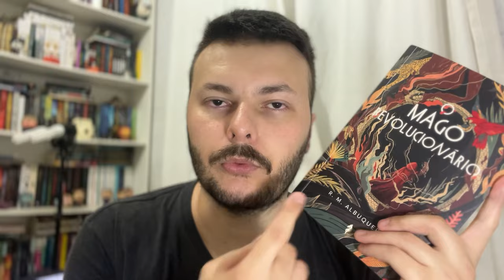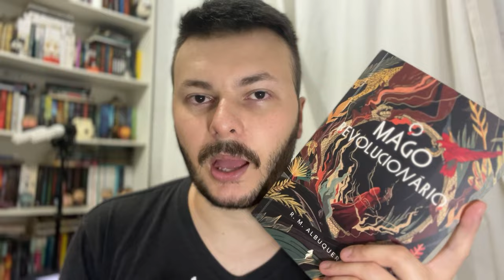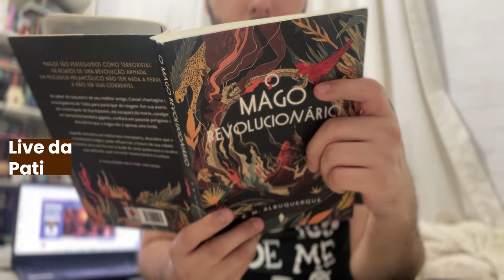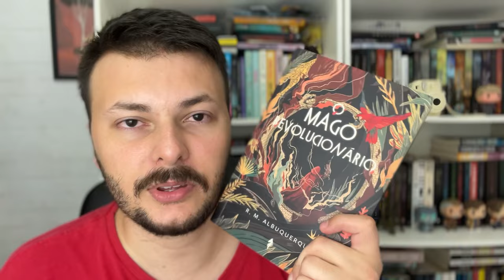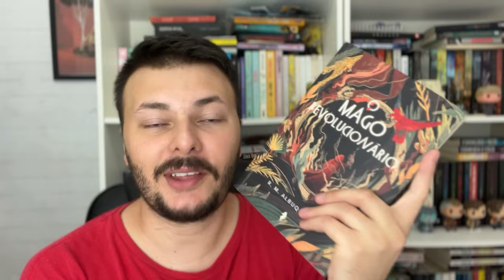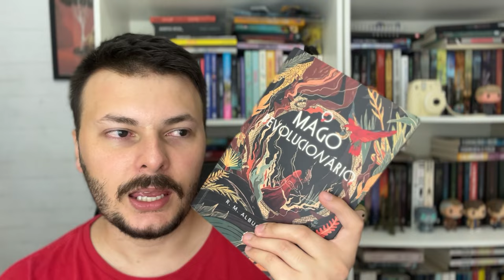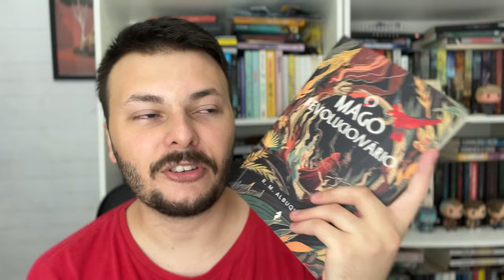VLOG DE LEITURA: lendo O MAgo Revolucionário, fantasia nacional baseadano Brasil | Luckyficious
Neste vlog de leitura eu leio e comento minhas impressões sobre o livro O Mago Revolucionário, fantasia nacional do autor R. M. Albuquerque, que é baseada no Brasil, nossos costumes, nosso povo, etc.
O livro traz tramas e revoltas políticas, muita magia e aventura e cenas de ação incríveis. Espero que gostem desse reading vlog contando minhas impressões sobre a leitura.